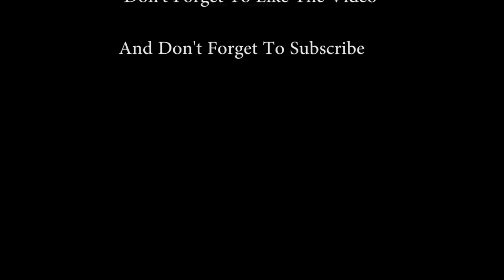KUWAIT TOWER LATEST VIDEO HD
The main tower is 187 metres (614 ft) high and carries two spheres. The lower sphere holds in its bottom half a water tank of 4,500 cubic metres (1,200,000 US gal; 990,000 imp gal) and in its upper half there is a restaurant that accommodates 90 people, a café, a lounge and a reception hall. The upper sphere, which rises to 123 metres (404 ft) above sea level and completes a full turn every 30 minutes, holds a café. The second tower is 147 metres (482 ft) high and serves as a water tower. The third tower does not store water, housing equipment to illuminate the two larger towers. The two water towers hold 9,000 cubic metres (2,400,000 US gal; 2,000,000 imp gal) of water altogether.better source needed] Although there are three towers, the structure is often referred to as Kuwait Tower in singular.
The Kuwait Towers were designed by Danish architect Malene Bjorn as part of a water distribution project run by the Swedish engineering company VBB (renamed Sweco in 1997). Chief architect of the company Sune Lindström erected five groups of his typical "mushroom" water towers, the Kuwait Water Towers, but the Emir of Kuwait, Sheikh Jaber Al-Ahmed, wanted a more attractive design for the sixth site. Out of ten different designs, three were presented to the Amir, who chose the design built.
VBB contracted construction of the three Kuwait Towers to Energoprojekt of Belgrade, Yugoslavia(now part of Serbia).The towers were built of reinforced concrete and prestressed concrete. Building took place from 1971 to 1976 and the main tower was opened to the public on 1 March 1979.
Approximately 41,000 enameled steel discs cover the three spheres in eight shades of blue, green and gray, recalling the tiled domes of historic mosques. The discs are arranged in spiral patterns around the spheres. According to the architect, the Kuwait Tower group refers to ideals of humanity and technology, symbolised by the globe and the rocket